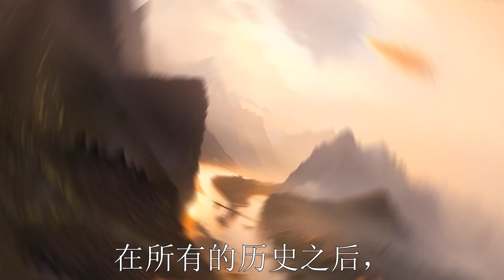中国旅游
作者：俄罗斯 Kabachevskii Sergei（谢尔盖）